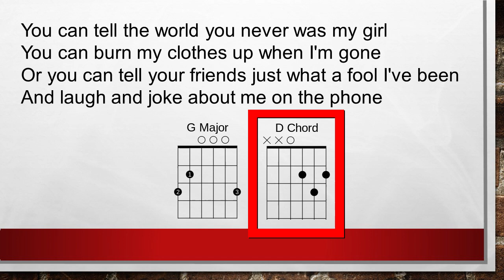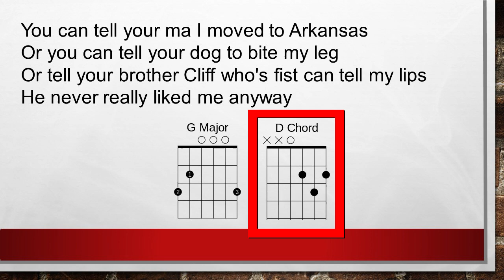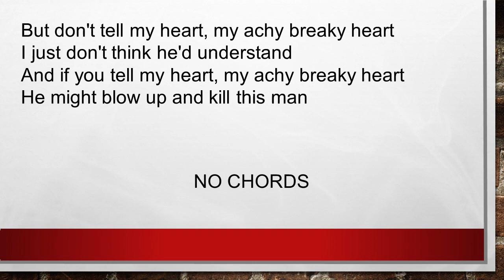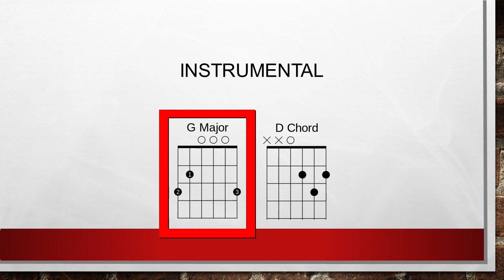Achy Breaky Heart in G Guitar Playalong